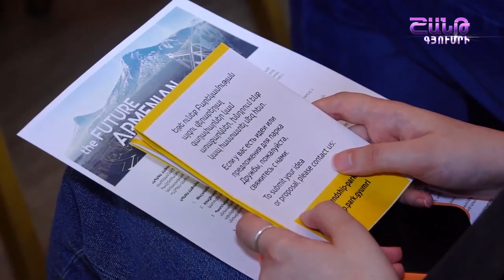Հորիզոն՝ 16 06 2021